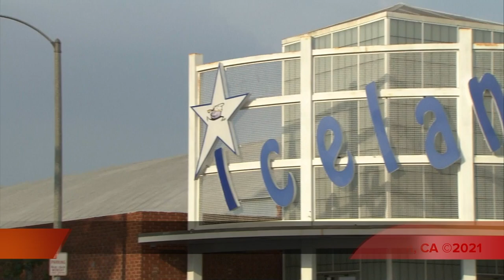Starr Andrews 2021/2022 Long Program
Label: Parkwood Columbia, Ryan Tedder, Derrick Dixie producer
I Was Here: Songwriter Diane Warren
Video Credit: Hurd Video
Costume: Lisa McKinnon Designs